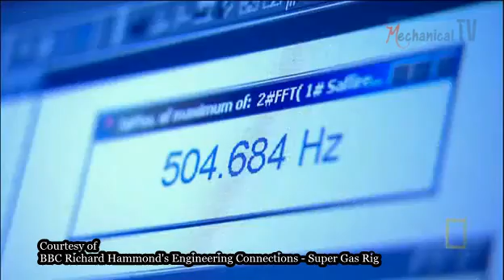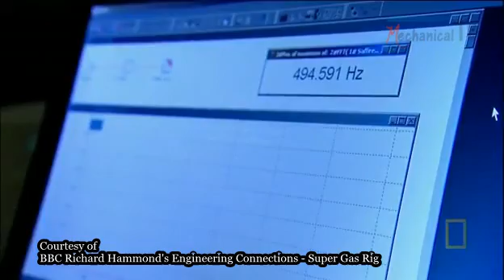Potential Catastrophic Damage Caused by Resonance (Super Gas Rig)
Every objects has its own natural frequency. If we give the object disturbances like sound or wave, the object will vibrate severely and can lead to catastrophic damage. How the engineers prevent that ?

The footage video belongs to BBC Richard Hammond's Engineering Connections and I don'y have any copyright for that.

mechanicalengboy.wordpress.com